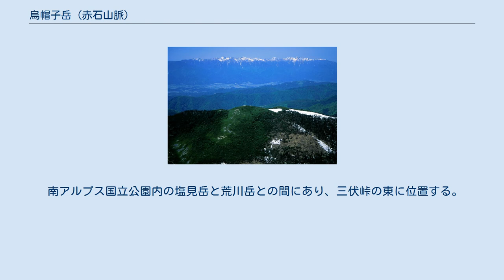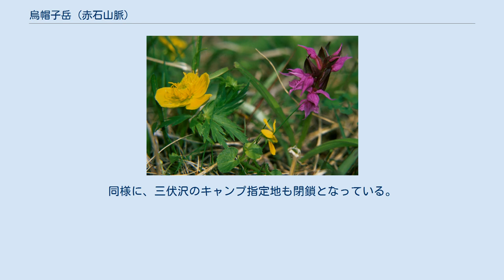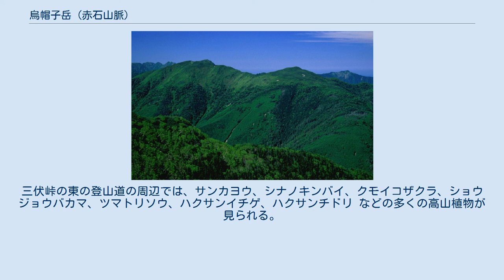烏帽子岳 (赤石山脈)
烏帽子岳（えぼしだけ）は長野県下伊那郡大鹿村と静岡県静岡市葵区の境界に位置する赤石山脈（南アルプス）の標高2,726 mの山である。
 南アルプス国立公園内の塩見岳と荒川岳との間にあり、三伏峠の東に位置する。
赤石山脈の主稜線上では、比較的里に近く、鳥倉林道を利用すると、日帰り登山も可能である。
山頂からは塩見岳が間近に望め、富士山、北アルプス、中央アルプスなども望むことができる。
三伏峠との間には高山植物の群生地がある。
 登山道は、塩川土場または鳥倉林道から三伏峠を経て小河内岳まで往復するルートが一般的である。
また、塩見岳から烏帽子岳を経由して荒川岳(前岳)へ向かう南アルプスの縦走路上にある。
 小河内岳避難小屋と富士山 登山口や稜線上には、山小屋とキャンプ指定地がある。
登山シーズン中の一部の期間に有人の営業を行っている。
最寄りの山小屋は山頂の西1.1kmにある三伏峠小屋である。
南アルプス国立公園内であり、南アルプス市北沢駒仙小屋と仙水小屋のキャンプ指定地を除き、全山幕営禁止となっている。
三伏小屋が三伏峠から北東約1kmの三伏沢にあったが、2003年度からし尿処理問題のため閉鎖となった。
同様に、三伏沢のキャンプ指定地も閉鎖となっている。
 山頂付近は森林限界で北斜面はハイマツに覆われていて、ライチョウが生息している。
山腹にはニホンカモシカが生息している。
三伏峠の東の登山道の周辺では、サンカヨウ、シナノキンバイ、クモイコザクラ、ショウジョウバカマ、ツマトリソウ、ハクサンイチゲ、ハクサンチドリ などの多くの高山植物が見られる。
 烏帽子岳周辺の山（南方上空より） 烏帽子岳周辺の山（塩見岳より） 赤石山脈の主稜線上にある。
稜線の南側急斜面では崩落・風化が進んでいる。
本谷山と三伏峠に間には三伏山がある。
 源流となる以下の河川は、太平洋へ流れる。
 山頂は見晴らしが良く、中央アルプス、富士山、塩見岳、小河内岳、荒川岳などの南アルプスの山々が望める。